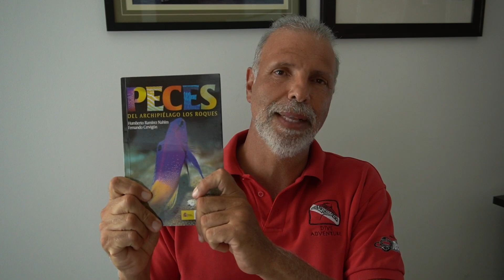Mis Animales Marinos Favoritos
👉MI EQUIPO DE BUCEO:
Mi máscara de buceo principal
Mis aletas de buceo técnico
Mis aletas de buceo recreativo
Traje de buceo 2.5mm
BCD - Backplate
Mi regulador principal
Mi computadora de buceo favorita

*** Descargo de responsabilidad: Panama Dive Adventure cree firmemente que no se puede enseñar a nadie a bucear a través de Internet. Instamos encarecidamente a las personas a asegurarse de recibir instrucción de buceo a través de una agencia de formación reconocida internacionalmente y a bucear de forma segura y dentro de los límites de su nivel de certificación en todo momento. Nuestro canal está dirigido a buceadores ya certificados que buscan mejorar sus habilidades. ***
De acuerdo con las leyes COPPA, tenga en cuenta que el contenido del canal Panama Dive Adventure no está diseñado específicamente para niños ni está dirigido a ellos.
Cualquier consejo técnico relacionado con equipos de buceo debe ser supervisado por un profesional certificado.
In accordance with COPPA laws, please note that content on the channel Panama Dive Adventure is not specifically made for, or targeted at, children.